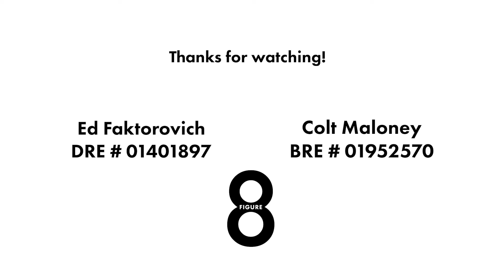1269 4th Ave Walk Through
Come take a look at these quintessential Los Angeles Bungalow Court units. All eight apartments have open living areas, all new appliances, along with in-unit washer and dryer hookups. Four of these units have no common walls and there is a plethora of patio and garden areas just waiting to be filled. Currently, all units are move-in ready and vacant.

Listing Agents:
Colt Maloney | DRE:01952570